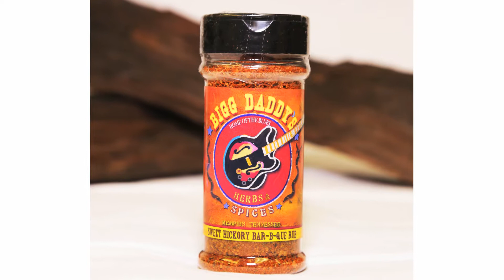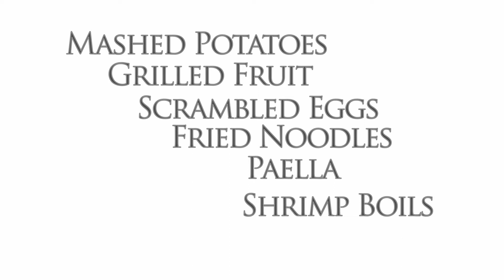Bigg Daddy's BBQ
produced by